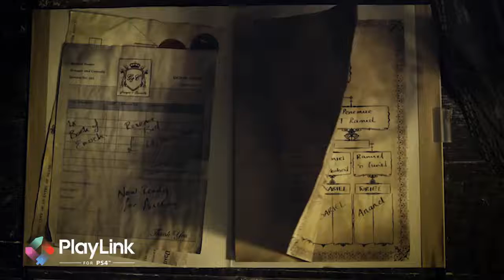Erica - A Look Inside the New Interractive Experience Coming to PS4